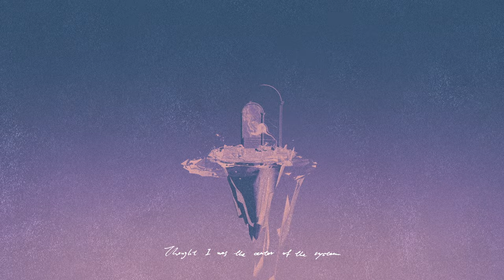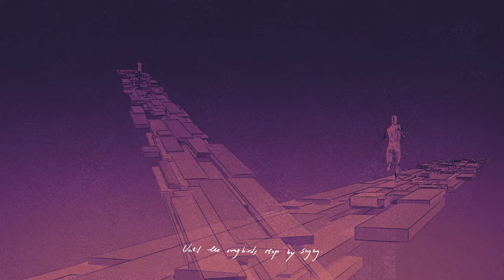椅子樂團 The Chairs - Shangri-La Is Calling (Official Lyric Video)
Thought I was the center of the system
Now I am even more confirmed
Look at all the mess that I’ve created
What an extraordinary picture

All the rules that I’ve established
Now I’m breaking each and every one of them
Placing them with brand new orders
On and on for liberation

Oh if you really were the one
You’d believe it when I said
There is beauty in higher mountains which I’m standing right in

Run, run, run away from home
There’s a voice in both my head and my heart
Shangri, Shangri-La is calling
Run, run away from the dark
I wanna know what reality is all about

For a while thought I wanna be Sisyphus
But then I held back, this kind of rebel’s tragic like hell
Why so choiceless?

There must be worlds of higher dimensions
That are homes to consciousness, love, and the purpose of existence
Transcendence is my mission

Oh, I thought you were the one
I believed everything you said
But nothing will keep me from searching
Till the edge of the observables’ limit

(Shangri-La is calling)

I'll be en route all my life
Until the songbirds stop by singing

曾認為自己是體系的中心
現在的我則更加確信
看看自己創造的一切
真是一幅絕美的風景

過去所有立下的規矩
我將它們逐一地毀棄
用新的秩序予以代替
朝自我解放不斷前進

噢，如果你是我所追尋的
你會相信我所說的這些
往山裡去有更美的風景
而現在我就站在這裡

跑吧，跑吧，離開家園
有個聲音在我的腦海和心中
香格里拉正在呼喚
跑吧，跑吧，遠離黑暗
我想知道，真實究竟是什麼？

有段時間我想成為薛西佛斯
但我退卻了，這種反抗如地獄般太過悲愴
難道沒有其他選項？

一定有個更高層次的世界
一個意識、愛和存在的目的所在的世界
而我的任務就是不斷超越

噢，以為你是我所追尋的
我曾相信你所說的一切
但沒有任何事物能阻止我向前
直到可觀測的宇宙的極限

我將會一輩子都在路上
直到鳥兒駐足吟唱

Director：李冠杰 Li Guan-Jie、陳忠暐 Chen Zhong Wei
Executive Producer：涂皓欽 Tu Hao-Chin
Production：燕子島創意工作室 LOTS studio、紅藥丸創意工作室 Redpill
2D&3D Ainmation：陳忠暐 Chen Zhong Wei、李冠杰 Li Guan-Jie